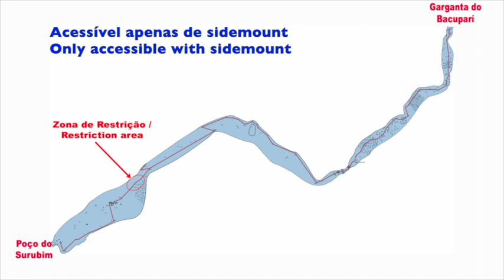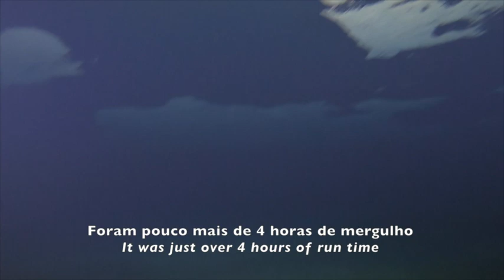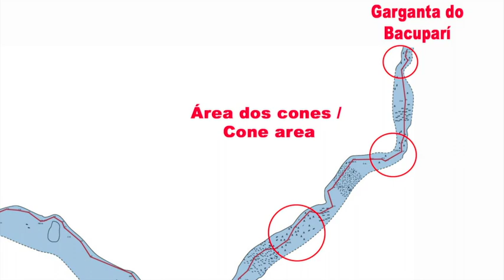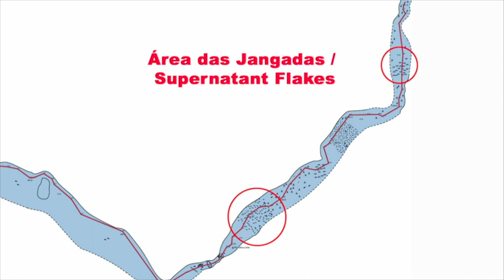Travessia Surubim - Bacuparí